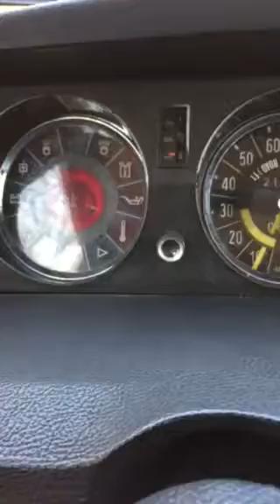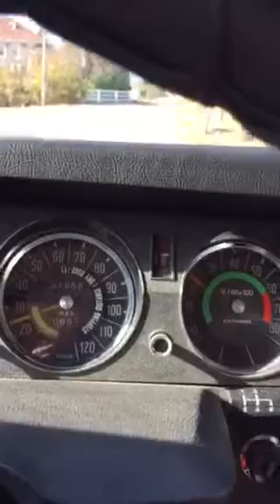Citroen Drive Green